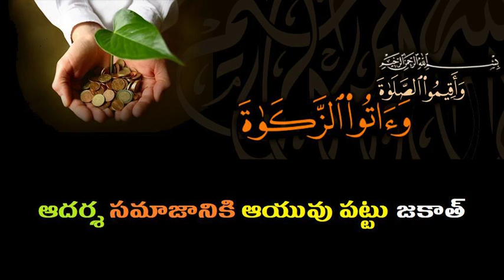ఆదర్శ సమాజానికి ఆయువు పట్టు జకాత్ / Zakat is the lifeblood of an ideal society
జకాత్ అనేది ఇస్లాం మతం ప్రాధమిక సూత్రాలలో ఒకటి. సమాజంలో ఆర్ధిక సమానత్వం ఉండాలని ఇస్లాం బోధిస్తుంది. ఇది సాధించాలంటే సంపద పంపిణీ ఒక మార్గం. సంపదను పంపిణీ చేసేందుకు కొన్ని నియమాలను ఇస్లాం రూపొందించింది. సంపద పంపిణీకి సంబంధించిన నియమాల పట్టికనే జకాత్ అంటారు. ప్రపంచంలో క్యాపిటలిజం..కమ్యూనిజం పేరుతో దేశాల మధ్య పోరాటం జరుగుతున్న తరుణంలో ఇస్లాం జకాత్ సూత్రాన్ని ప్రతిపాదించింది. ఈ జకాత్ ద్వారా ఆర్ధిక సమానత్వం..తద్వారా సమసమాజ స్ధాపన ఎలా సాధ్యపడుతుందో ఇస్లాం ఆచరణ ద్వారా నిరూపిస్తోంది.
జకాత్ ద్వారా పేదరిక నిర్మూలన ... జకాత్ అంటే ఇస్లాం విధించే ఆర్ధిక పన్ను అని భావిస్తుంటారు. అయితే ఇది సత్యదూరం. జకాత్ కి ప్రాతిపదిక కేవలం ఆదాయం మాత్రమే కాదు. ఆదాయంతో పాటు వ్యక్తి తాలూకు మొత్తం సంపద. అలా అని జకాత్ అంటే కేవలం సంపదపన్ను అనుకోవడం సరికాదు. సంపద కల్గిన ముస్లింలలో ప్రతి ఒక్కరు తమ కనీస అవసరాలకు పోగా మిగిలిన సంపదలో నుంచి కనీసం 2.5 శాతం తప్పని సరిగా ముస్లిం సమాజంతో పంచుకొని తీరాలి. జకాత్ పంపిణీ లక్ష్యం నిరుపేదలు, నిస్సహాయుల కనీస అవసరాలను తీర్చడం. పేదరికాన్ని నిర్మూలించడం దాని అంతిమ ధ్యేయం.
జకాత్ ధాన ధర్మాల కింద రాదా ?
జకాత్ అనేది దాన ధర్మాల కింద రాదు..ఇది అంతకన్నా భిన్నమైనది. దాన ధర్మాల అంశం మన ఇష్టాఇష్టాలపై ఆధారపడి ఉంటుంది. పుణ్యం దక్కించుకోవాలనే తపన పడేవారు అనేక రూపాల్లో ధానధర్మాలు చేస్తారు. జకాత్ అనేది సంపన్న వ్యక్తలు తప్పని సరిగా పాటించవలసిన ఒక కర్తవ్యం .ఇస్లాం ధార్మిక నిర్మాణంలో జకాత్ ఒక మూల స్తంభం. ఇస్లాం ప్రతిపాదించిన ఆర్ధిక విధానంలో జకాత్ అత్యంత కీలకం.. ఇస్లాం ఆశించిన సాంఘీక, ఆర్థిక సమానత్వానికి ఆధారం. సంక్షేమ రాజ్య నిర్మాణానికి ఇది పునాది లాంటిది. సంపదమీద నిరుపేదలకు ఇస్లాం దాఖలు పరిచిన హక్కు. సామాజిక న్యాయ సాధన కోసం ఇస్లాం విధించిన ఒక బాధ్యత. రంజాన్ మాసంలో ఏ మంచి చేసినా పుణ్యం ఎక్కవ ఉంటుంది కాబట్టి అధికశాతం మంది రంజాన్ నెలలో జకాత్ చెల్లిస్తుంటారు.
జకాత్ వల్ల ప్రయోజనాలు... మనిషిలోని స్వార్థం, పిసినారితనం వంటి దుర్గుణాలను తొలిగించే అస్త్రం జకాత్ . ఆత్మపరిశుభ్రతకు ఉపకరించే ఒక సాధనంలా ఉపయోగపడతుంది... జకాత్ అనే మాటకున్న అర్థం అభివద్ధి వికాసం. ధనికులు జకాత్ చెల్లిచడం వల్ల నిరుపేదల ద్వారా ఏదో ఒక స్థాయిలో అదనంగా ధనం వినియోగంలోకి వస్తుంది. అప్పటి వరకు నిశ్చలస్థితిలో ఉన్న ధనం ఉత్పత్తిరంగంలోకి వెళ్లి తిరిగి చలనాన్ని అందుకుంటుంది. తద్వార ఆర్ధిక వ్యవస్థ సరికొత్త జీవం అందుకుంటుంది.
జకాత్ రూపంలోని నగదు ఎవరికి ఇవ్వాలి.. జకాత్ నగదు తీసుకునే అర్హతకు ప్రామాణికం పేదరికం..ఇందులో కుల, మత వ్యత్యాసాలు లేవు. అయితే మన బంధువులలో ఎవరైనా పేదరికంలో ముగ్గుతున్నా..అప్పుల్లో కూరుకుపోయి కష్టాలు అనభవిస్తున్నా జకాత్ నగదు వారికి ఇవ్వవచ్చు. మన చుట్టపక్కల నివసిస్తున్న వారిలో ఎవరైనా కటిక దారిద్యాన్ని అనుభవిస్తున్న వారికి జకాత్ నగదు ఇచ్చి వారి కనీస అవసరాలు తీర్చవచ్చు. అలాగే విద్యా, వైద్య అవసరాలకు జకాత్ నగదు ఖర్చు చేయవచ్చు. జకాత్ ఇస్లాంలో పొందుపరిచిన సూత్రమైనప్పటికీ జకాత్ అనేది కేవలం ముస్లింలు మాత్రమే ఇవ్వాలని లేదు..మానవతా ధృక్పధం కల్గిన ప్రతి సంపన్న వ్యక్తి జకాత్ సూత్రాన్ని పాటించవచ్చు.